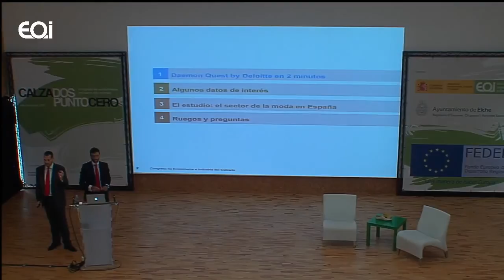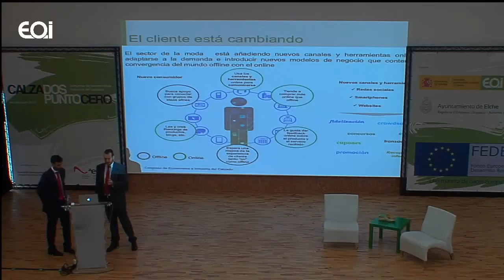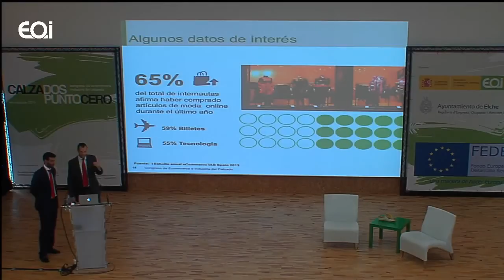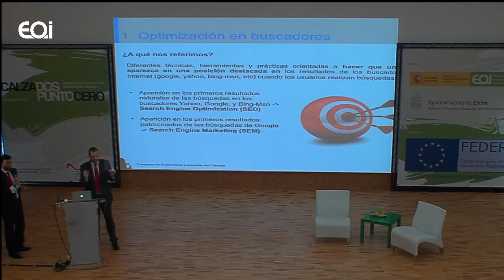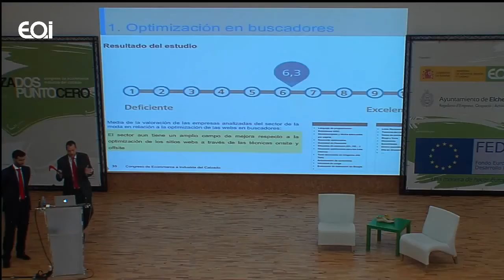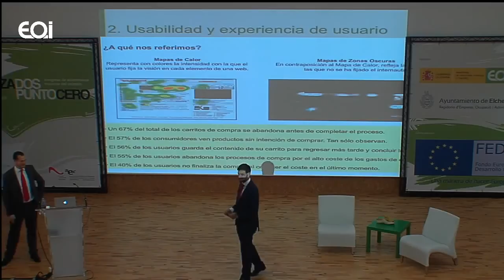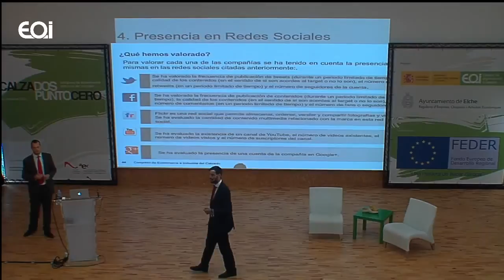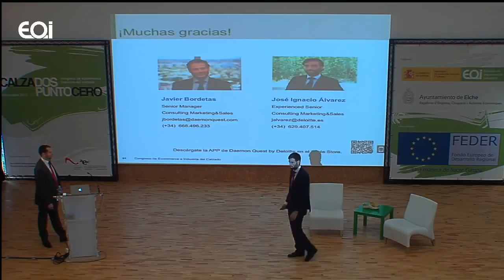El sector de la moda en España. Oportunidades en el canal digital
Daemon Quest by Deloitte presenta en Calzadospuntocero su estudio "El sector de la moda en España. Oportunidades en el canal digital". El informe identifica las principales tendencias del comercio electrónico en España aplicado al sector de la moda, así como el comportamiento de los grandes actores de esta industria en el canal digital, con el objetivo de establecer una hoja de ruta para las compañías en este entorno. La industria de la moda apuesta por el canal digital y por la "conexión" con un nuevo modelo de consumo, mientras que la optimización hacia buscadores, la experiencia de usuario y la presencia en redes sociales son claves para el desarrollo efectivo de esta industria en el canal digital.

Según el informe, la optimización del site y la gestión eficiente de la reputación online son algunas de las áreas de mejora para la industria de moda española en Internet. Comprender las variables del entorno y las oportunidades que el canal digital abre para la industria del calzado resulta imprescindible y contaremos con una de las agencias de investigación y estrategia más relevantes a nivel mundial para explicar, de forma práctica, oportunidades y retos para la Industria del Calzado y Componentes.

Javier Bordetas y Jose Ignacio Álvarez, Daemon Quest by Deloitte